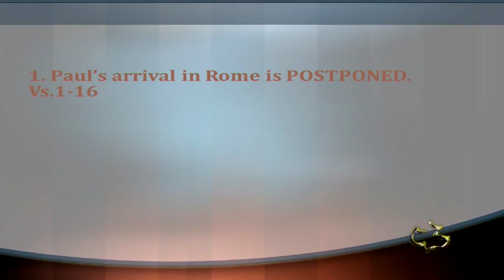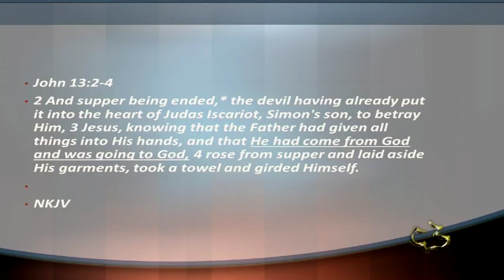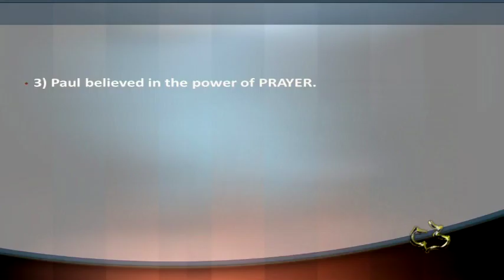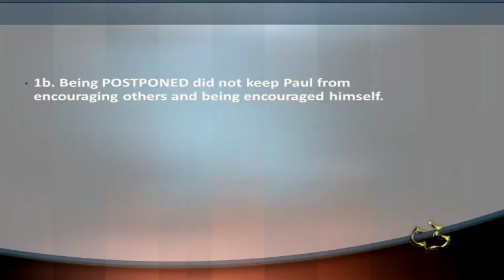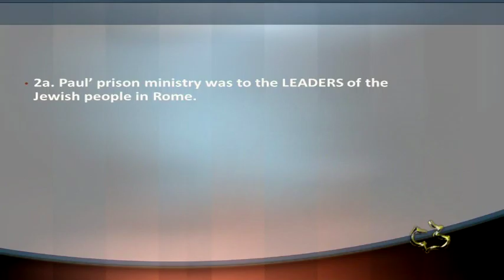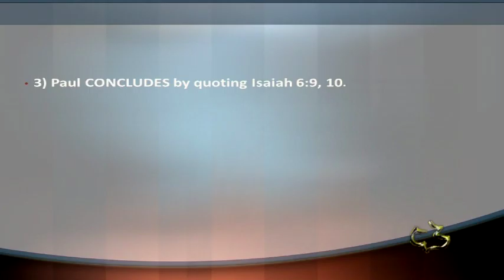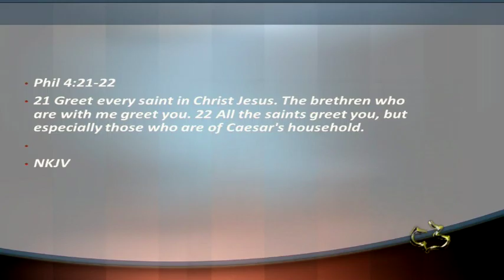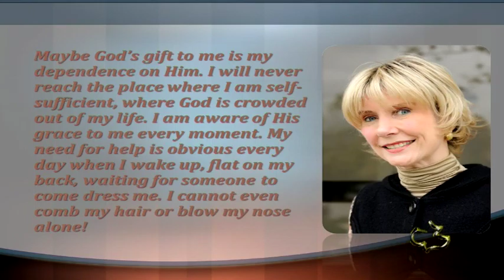New Testament - ACTS 28:1-31 - (Did Paul's Journey End on Schedule)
New Testament - ACTS 28:1-31 - (Did Paul's Journey End on Schedule) - CC Windward - Pastor Tim

New Testament - ACTS 28:1-31 - (Did Paul's Journey End on Schedule) - Calvary Chapel Windward - OAHU, HAWAII - Pastor Tim Newman - From Local Olelo / Oceanic / Time Warner Cable show "A View from Calvary" - Episode #: - Original Air Date: 04/04/2015 A.D.

PASTOR TIM's NOTES: